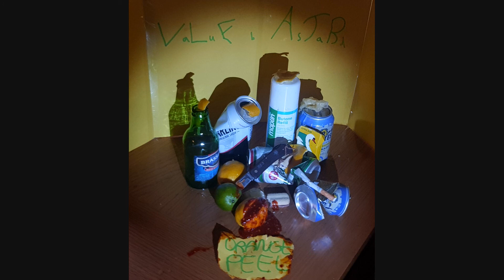Orange Peel - The Garganey Vibe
The Garganey Vibe on Value Bastard by Orange Peel